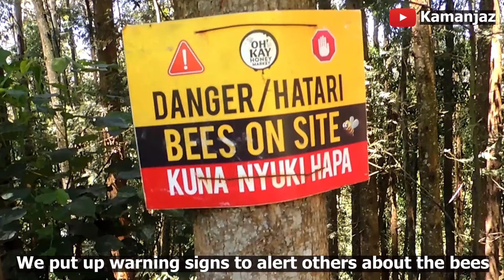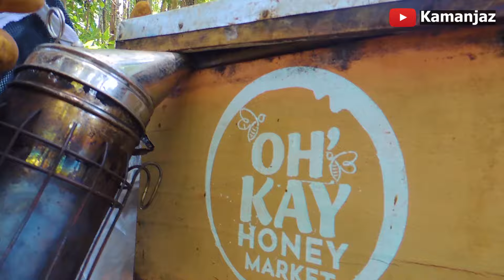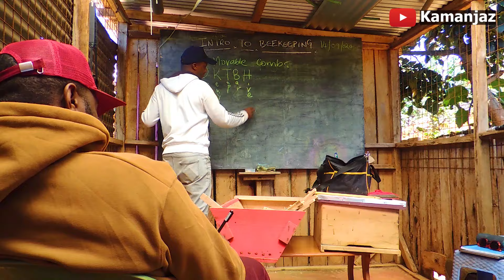The Thriving Side of Beekeeping in Murang'a County You Didn't Know Existed!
BeeKeeping or Apiculture is the maintenance of bee colonies in their artificial beehives. Kenya produces about 100,000 metric tonnes of honey annually but we only meet 25% of the demand.  I've also been questioning why little is being done to exploit modern beekeeping today🐝🐝

I went all the way to Murang'a County and had the privilege of interviewing Jason Runo, the founder of OkHoneyKe. I hope this video will better explain what it takes to be a successful beekeeper in Kenya😃